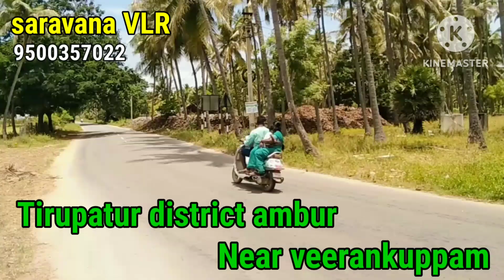tirupattur district near ambur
tirupattur district near Ambur veerankuppam 9 acer agriculture land 700 coconut trees      3 KM near Ambur peranampattu to vaniyambadi bus road on road property any details contact my number 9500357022